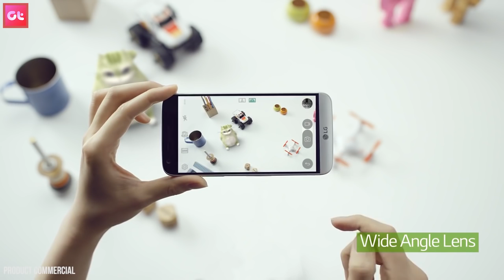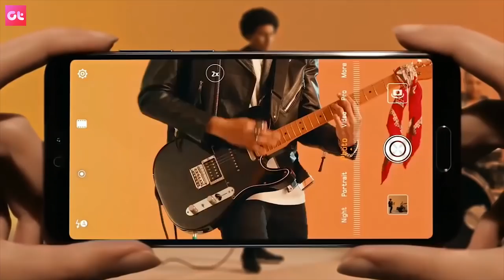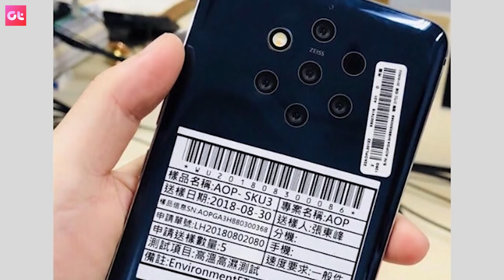THIS Phone has 16 …Yes, 16 CAMERAS! | जबरदस्त Photos Guaranteed? | GT Hindi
Phones these days are coming with 3 and 4 camera and Nokia 10 will soon be launching with 5 camers as per the leaks. So do we really need these camera phones?

Let's find out why do we have so many lenses in our camera and also talk about a device.